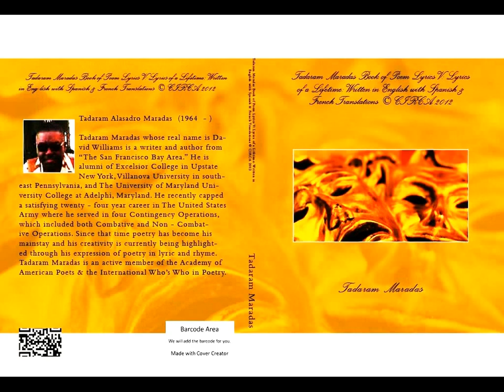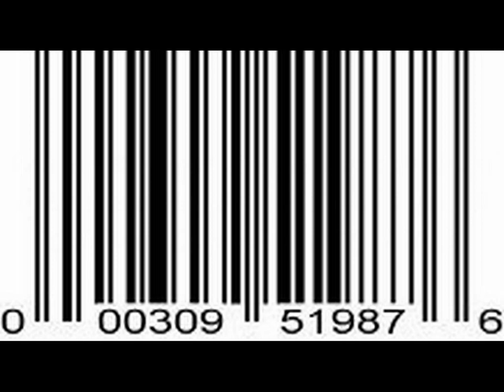The Maradas Compilation III CIRCA 2012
Written, Arranged, Composed, and Produces by Tadaram Maradas for Maradas, Inc., A California Corporation.

{{Persondata
|NAME=Williams, David T
|ALTERNATIVE NAMES = Maradas, Tadaram Alasadro
|SHORT DESCRIPTION = American Author
|DATE OF BIRTH = February 25, 1964
|PLACE OF BIRTH =[[Milton, Florida]], United States
{{DEFAULTSORT:Maradas, Tadaram Alasadro}}

[[Category:Artist]]
[[Category:Literary Artist]]
[[Category:Musical Artist]]
[[Category:Sergeant First Class]]
[[Category:SFC]]
[[Category:NCO]]
[[Category:NCO Corps]]
[[Category:Non Commissioned Officer]]
[[Category:African American]]
[[Category:College Graduate]]
[[Category:Executive]]
[[Category:Professional]]
[[Category:Entrepreneur]]
[[Category:Chief Executive Officer]]
[[Category:Corporation President]]
[[Category:United States Army]]
[[Category:Military Retirees]]
[[Category:African American Military Personnel]]
[[Category:American Military Personnel of the Iraq War]]
[[Category:American Military Personnel of the Afghanistan War]]
[[Category:1964 Births]]
[[Category:David T Williams]]
[[Category:Tadaram Maradas]]
[[Category:Author]]
[[Category:Lyricist]]
[[Category:Writer]]